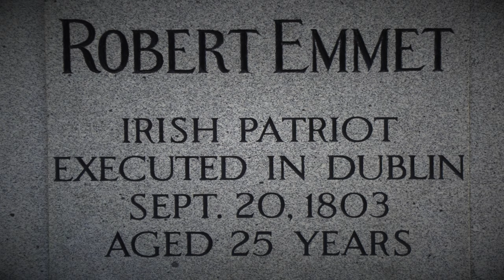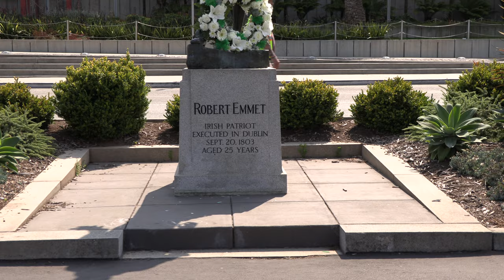Robert Emmet Commemoration September 20, 2020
Robert Emmet Commemoration
September 20, 2020